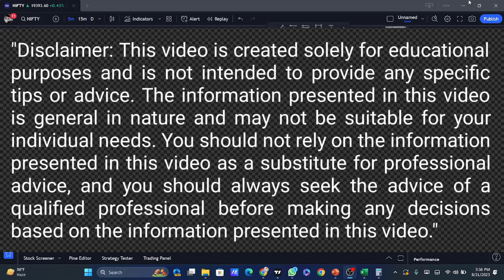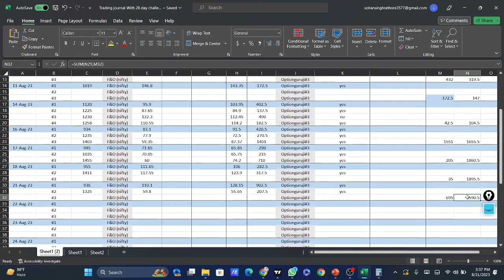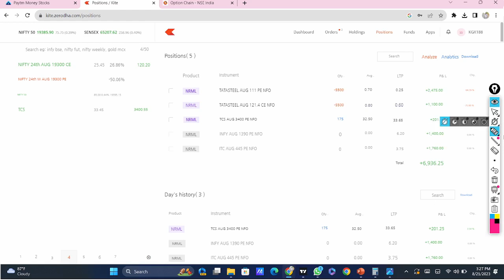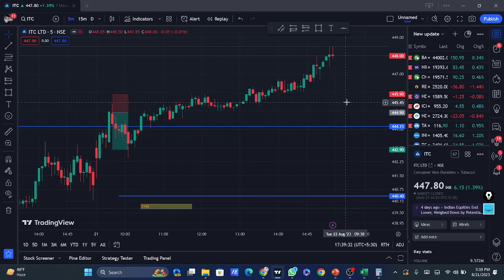What A Profitable Day, Today Market Analysis and P&L with 28 Day Challenge#trading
Open your Demat Account and get Free course & Life time Primium Group Subscription

Open your accounts:

1. Alice blue

3. Paytm money

4. upstox

5. zerodha

6. groww

7. Finvasia

Open your forex broker account for bot ( automatically trading) trading:

1. cabana capital